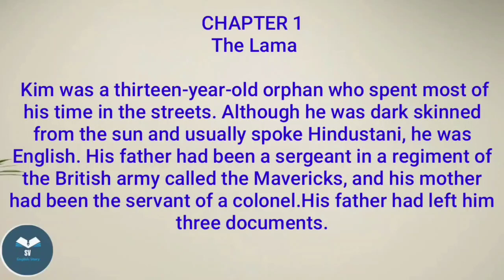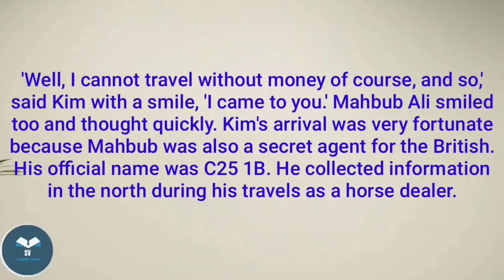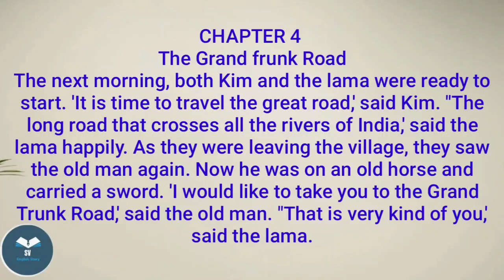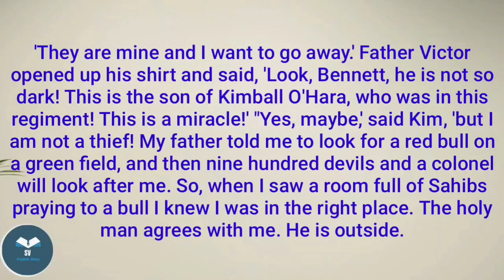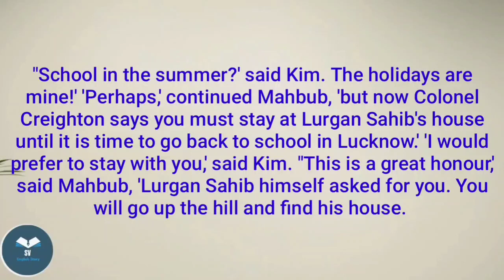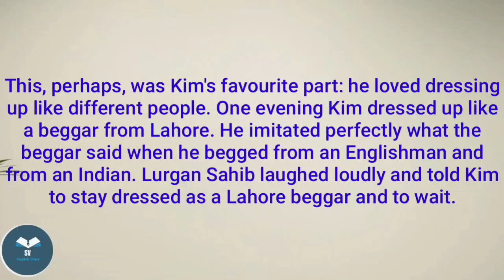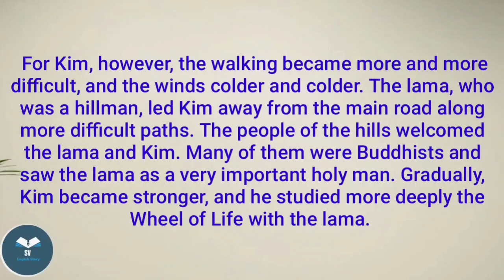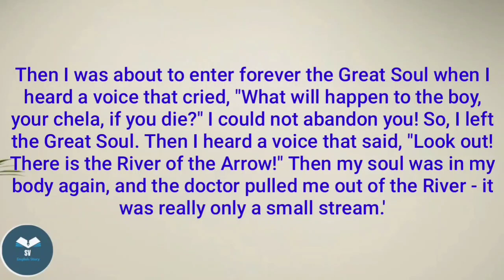learn English through story level 5 - Kim by Rudyard Kipling